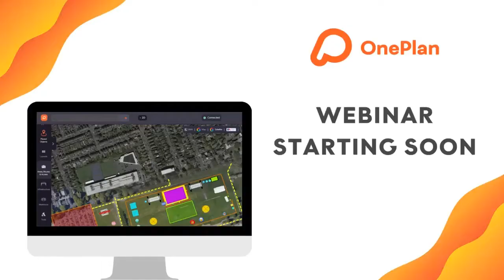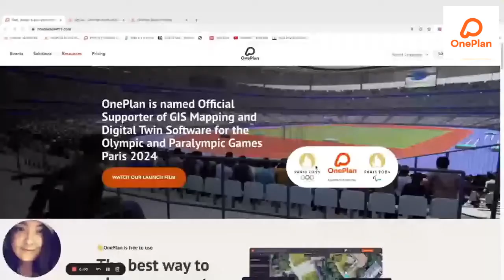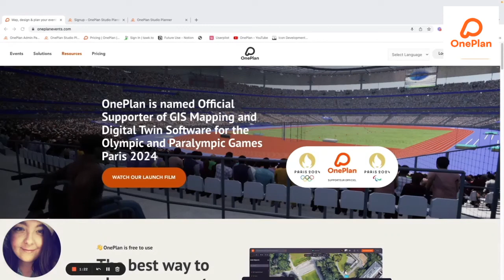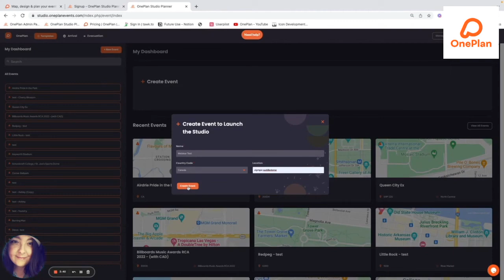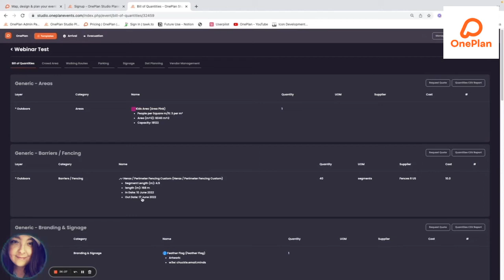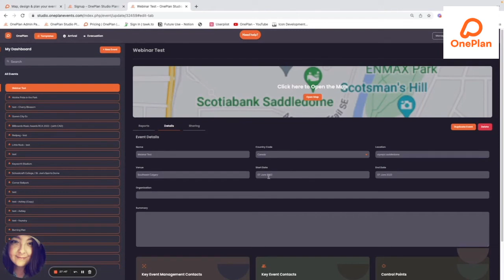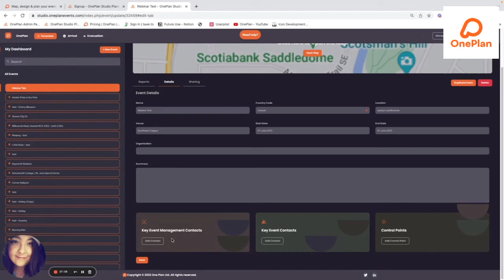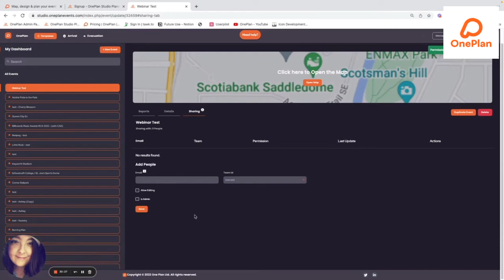Webinar: How to plan a safe and successful event - for FREE!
Looking to plan your first event in OnePlan? Using a new software can be intimidating, and you might not know where to begin. In this webinar, we’re walking you through the basics of planning an event in OnePlan with event expert and Customer Success Manager Heather Rayner.

In this webinar, we will:
- Give you a quick tour of the OnePlan studio and navigation
- Guide you through setting up your first event
- Introduce you to powerful features such as areas, routes, and plotting infrastructure
- Talk about best practices, tips and tricks for successful events